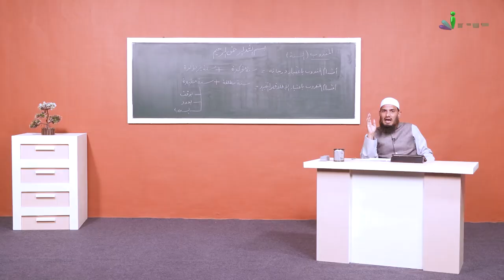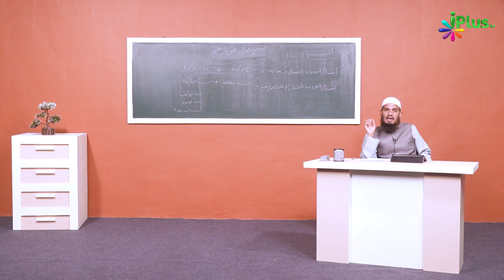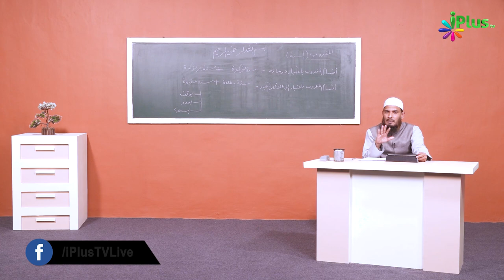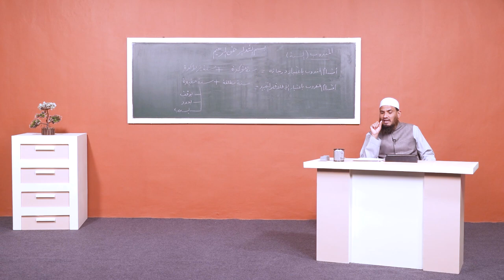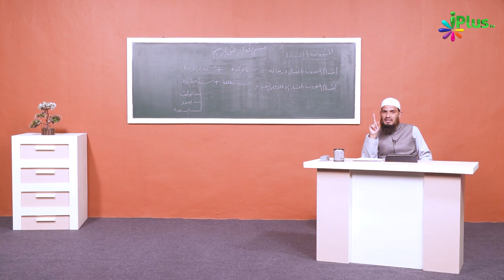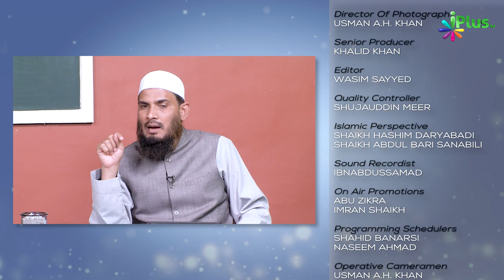Kya Mandoob Amal Ko Shuru Karne Ke Baad Usko Mukammal Karna Wajib Hai? | Usool E Fiqh Ep 15 | Naseem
Kya Mandoob Amal Ko Shuru Karne Ke Baad Usko Mukammal Karna Wajib Hai? | Usool E Fiqh Ep 15 | Shaikh Dr. Muhammad Naseem Madani | iPlus TV

UPI : donateilm@icici